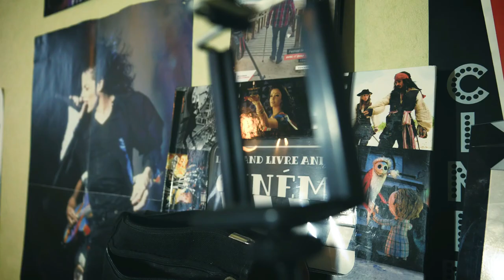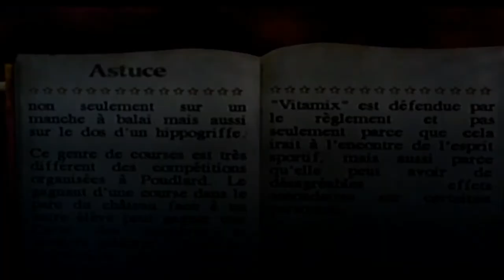🎮 Harry Potter Et la Chambre Des Secrets ( GameCube ) - Partie 5 🎮